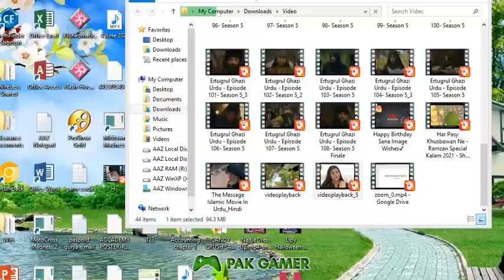Funny Ear Surgery Game online Free 😍 Game Complete 😖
FUNNY EAR SURGERY
Sora have a lot of things happen in her ears that makes her can’t hear much anymore. Today she decides to go to the ENT doctor. And, wow, look at that mess! Let’s cure her ear so she can hear nicely again.